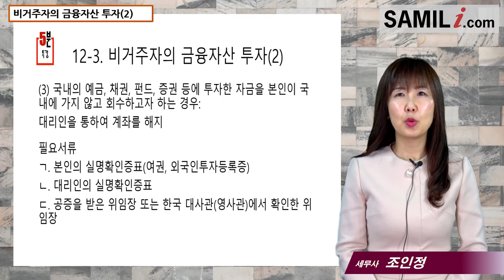#12 [국제조세 5분특강] 비거주자의 금융자산 투자(2) [조인정 세무사의 5분특강]